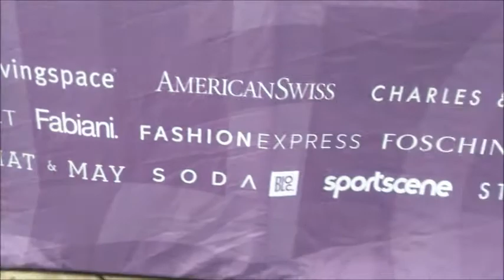Packed With Love 2015 - Cape Town - Highlight Reel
Stop Hunger Now held the Packed With Love Festive Drive at the V&A Waterfront Amphitheatre in conjunction with the The Foschini Group (TFG) and Heart FM.  A total of 25 056 meals were packaged by 250 volunteers over 10 and 11 December.  Acoustic Element and The Black Ties entertained the crowds.